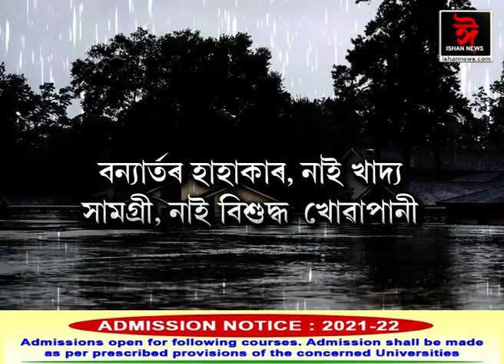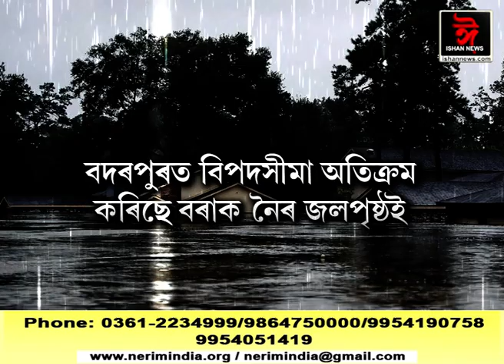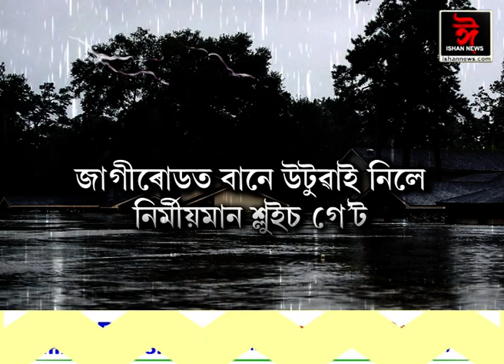ফেনে ফোটোকাৰে বিপদসীমাৰ ওপৰেৰে বৈছে নৈ-উপনৈৰ জলপৃষ্ঠ।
ফেনে ফোটোকাৰে বিপদসীমাৰ ওপৰেৰে বৈছে নৈ-উপনৈৰ জলপৃষ্ঠ। অন্ন, বস্ত্ৰ, বাসস্থানৰ বাবে হাহাকাৰ কৰিছে বন্যাৰ্তই।